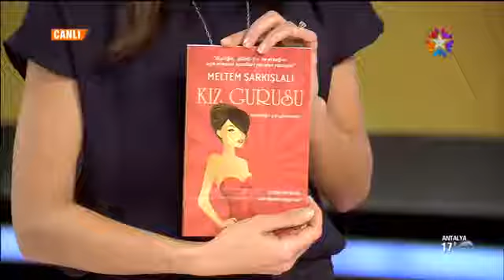Star TV Meltem Şarkışlalı Kız Gurusu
Bugün Programı Stüdyo konuğu; Güzellik Uzmanı - Estetik Koçu Meltem Şarkışlalı ile son kitabı 'Kız Gurusu' hakkında konuşuluyor.